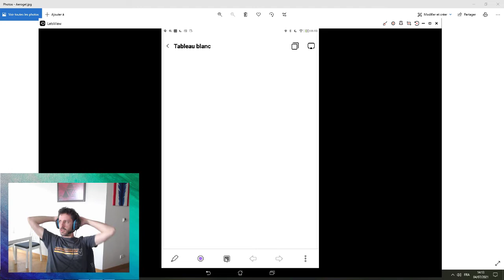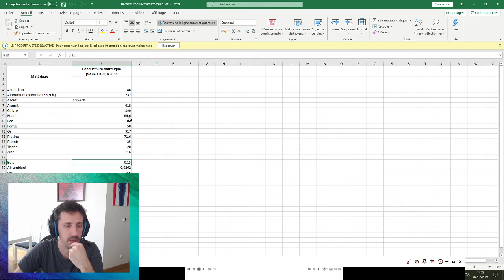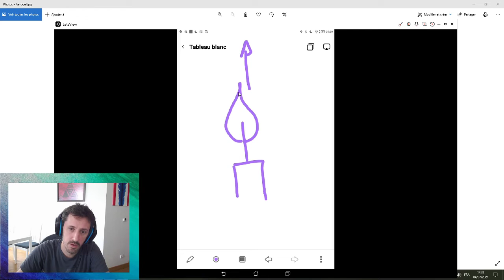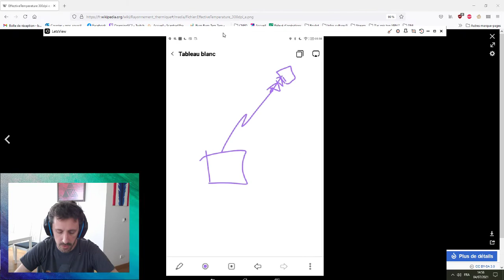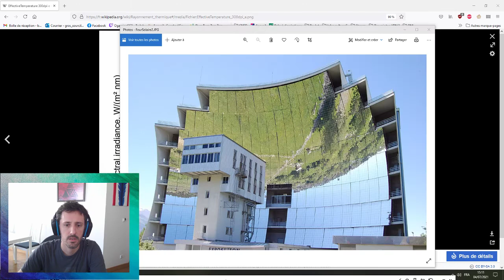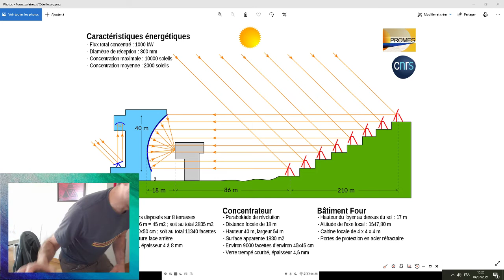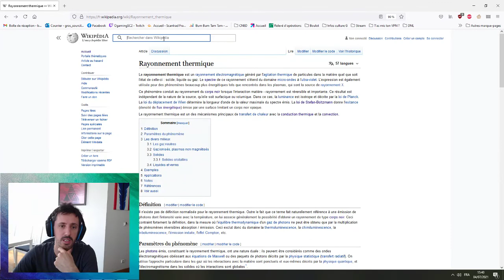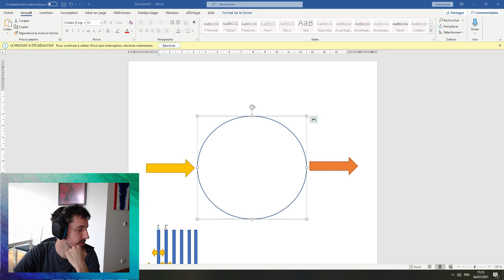2 - Transferts thermiques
Voici la première vidéo de mon émission de stream sur twitch
Je vais essayer de maintenir une émission tous les dimanches à 14h.

Le principe de l'émission c'est que je choisis un sujet plutôt général de physique ou de chimie et j'essaie de développer autour de ce sujet, avec des anecdotes ou exemples intéressants.
L'idée est d'engager une discussion où les viewers peuvent poser des questions, demander des précisions ou une reformulation des explications.

Dans cette vidéo, je parle de :
- Température,
- Conduction, convection et rayonnement thermique,
- Agitation thermique,

- Aérogel de silice,
- Conductivité thermique,
- Forme d'une flamme (sur Terre et dans l'espace),
- Double vitrage,
- Thermos,
- Corps noir,
- Four solaire,
- Radiateur d'ordinateur,
- Souffler pour refroidir son thé,
- Isolation de la station spatiale internationale (ISS),

Si vous avez des questions, n'hésitez pas à me les poser ici, ou sur discord Si vous remarquez une erreur sur le fond, dites-le-moi, personne n'est parfait et même les profs apprennent tous les jours.